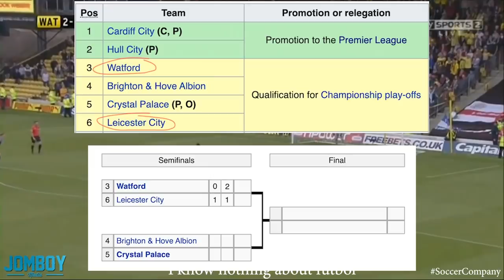Watford scores in the final seconds to escape elimination, a breakdown